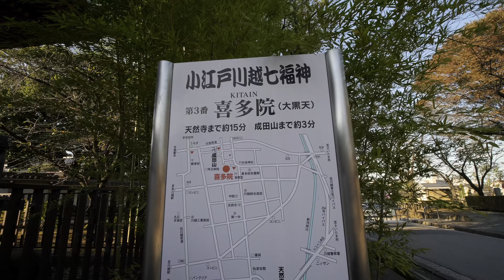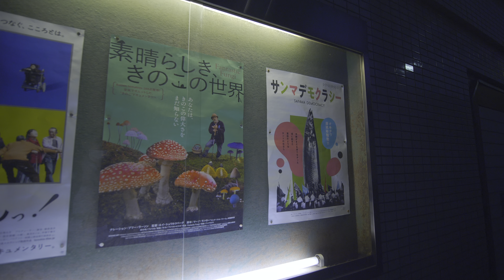Tokyo's Suburban Retro Town with Medieval to Contemporary Era's Historical Buildings 川越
Lost in Tokyo Map 🗾 (📱BETA ver.)
Location -  Kawagoe, Saitama Pref., Japan
Headphones recommended 🎧

Kawagoe (川越市, Kawagoe-shi) is a city in Saitama Prefecture, Japan. As of 1 February 2021, the city had an estimated population of 353,214 in 162,210 households and a population density of 3200 persons per km².[1] The total area of the city is 109.13 square kilometres (42.14 sq mi). The city is known locally as "Little Edo" (小江戸, Koedo) after the old name for Tokyo, due to its many historic buildings.

Time Bell Tower (Toki no kane) is a bell tower built in the center of Kawagoe, Japan.

It is a landmark building and represents Kurazukuri Zone lined with old storehouses constructed in a style called Kurazukuri. It is a three-story tower measuring 16 meters in height with a bell kept inside. The bell is about 700 kg in weight, measuring about 130cm in length and 82 cm in diameter.

The present structure is the 4th generation and goes back to 1894, a year after the Great Fire of Kawagoe.

In old times, the bell was rung manually at specific times, though today it is rung mechanically four times a day. (6am,12pm,3pm,6pm)

It was designated as a tangible cultural asset by Kawagoe City in 1958, and it was also selected as one of “100 Soundscapes of Japan: Preserving Our Heritage” by the then-Environmental Agency (predecessor to the Ministry of the Environment (Japan)) in 1996.

The tower is adjacent to Yakushi Shrine which is believed to give efficacy to those suffering from illness, especially from eye diseases.

This YouTube channel is part of a VOD app that is being developed by a Tokyo-based multimedia creator. For more details please check our channel's About page.
We have a filming guideline so to conduct our street film shootings in a lawful manner in Japan. For details, please check the link posted in our channel's About page.